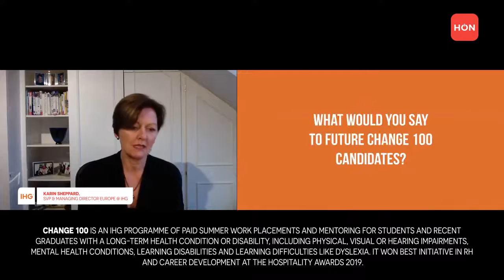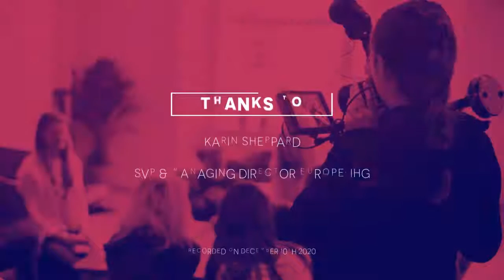People will absolutely travel again - Karin Sheppard (IHG)